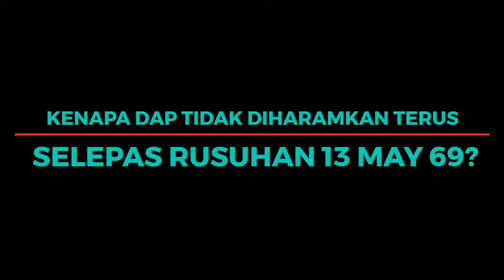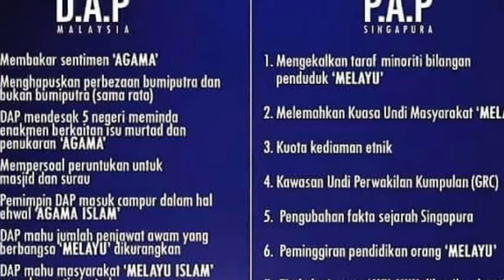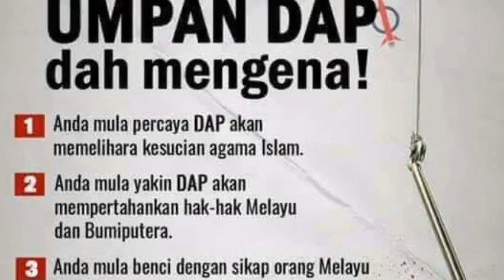DAP PUNCA CINA DAN INDIA JADI RASIS ‑ Made with FlexClip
DAP=DULU ASAL PENDATANG.NOTHING RACIST HERE.ITS HISTORICAL FACTS.HISTORY NEVER LIED